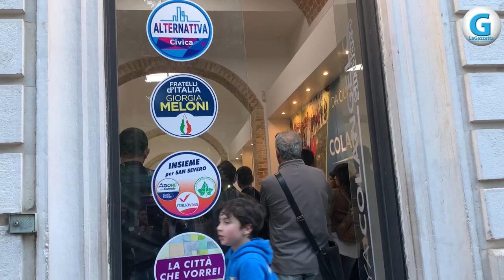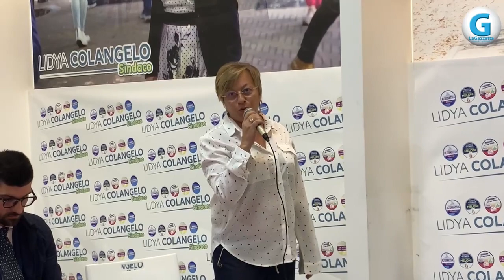SAN SEVERO: primo incontro pubblico per la candidata Lidya Colangelo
🔴 SAN SEVERO: primo incontro pubblico per la candidata Lidya Colangelo, la coalizione unita presenta il programma elettorale.

🎤 Servizio di Dante Scarlato

Lidya Colangelo